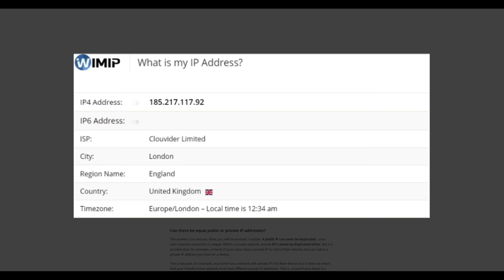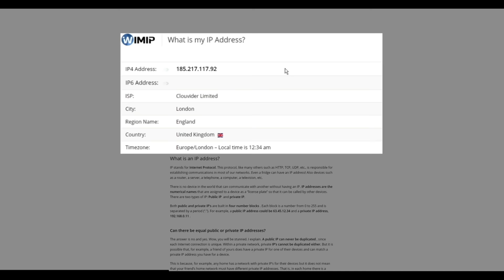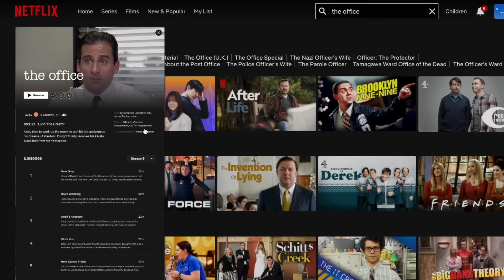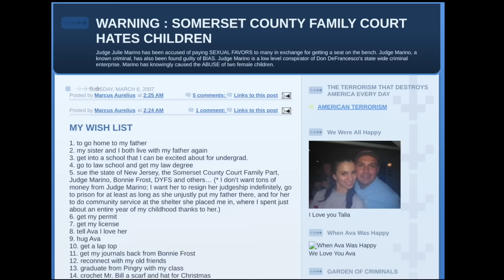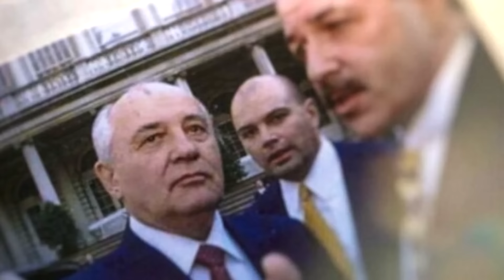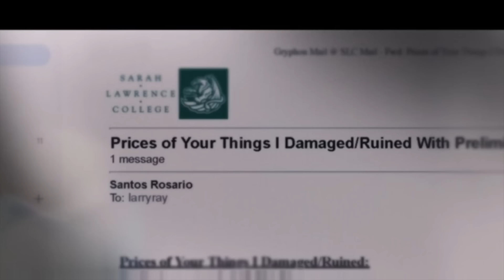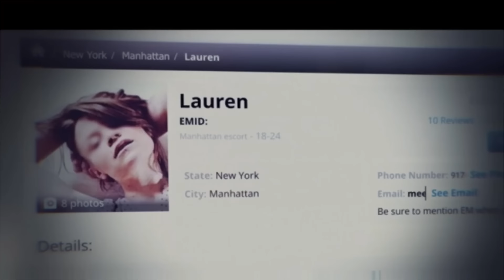Creepy Dad grooms Daughter’s Friends to create COLLEGE SEX CULT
and find out how you can get 3 months of ExpressVPN free!

PRODUCTS USED:
NAILS

BROWS
Colourpop Brow Boss Gel in Light Brown

EYES
NARS Soft Matte Complete Concealer in Madeleine
P.Louise Cosmetic Base in Hint of Mint
P.Louise A Droplet Of Magic Palette
Huda Beauty Creamy Kohl Eye Pencil in Very Vanta
L'Oréal Paris Telescopic Mascara

FACE
This Works In Transit Camera Close-up Primer
e.l.f. C-bright Putty Primer
Charlotte Tilbury Hollywood Flawless Filter in Light
NARS Soft Matte Complete Foundation in Deauville
Rare Beauty Warm Wishes Effortless Bronzer in Happy Sol
Huda Beauty Fauxfilter Luminous Concealer in Nougat 2.5g
VIEVE Sunset Blush Balm in Rosa
Huda Beauty Easy Bake in Pound Cake
GloWish Soft Radiance Bronzing Powder in Light
Lunar Beauty Moonshroom Highlighter Palette
Lunar Beauty Moon Prism Blush Palette

LIPS
Rare Beauty Kind Words Lip Liner in Talented
Rare Beauty Kind Words Lipstick in Talented